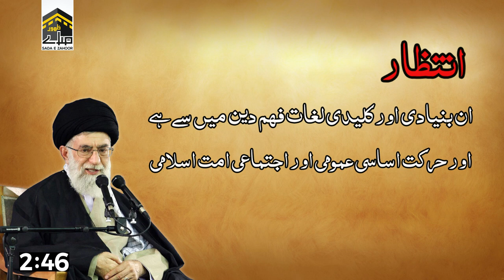...انتظار یعنی || Intezar Yani ...|| Rehbar e Muazzam Syed Ali Khaminae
ایک زندہ اور حاضر وُجود کا انتظار
                                                                                      یہ ایک نہایت اہم امر ہے